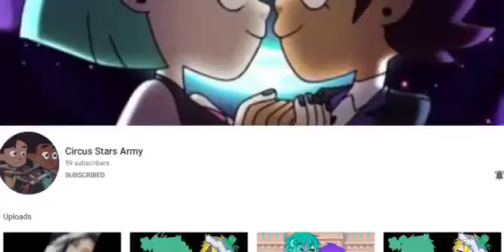A gift for my siblings (sub to 'em, link in the desc)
App used:
CapCut

Peace,love,to the whole world